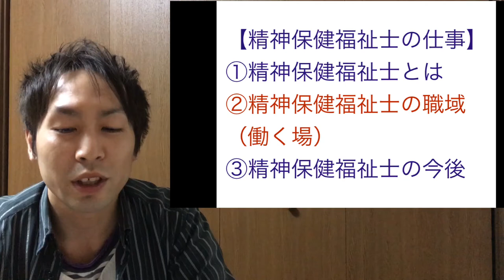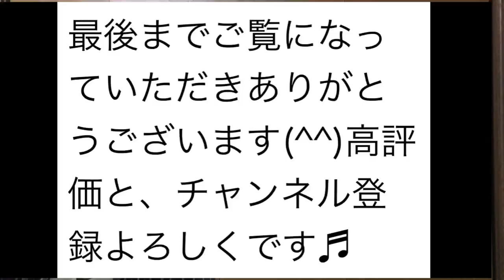【精神保健福祉士について】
ソーシャルワーカーの国家資格、精神保健福祉士についてお話している動画になります！
①精神保健福祉士とは②精神保健福祉士の職域（働く場）③精神保健福祉士の今後のトピックスで進めております。
ご覧になっていただけると嬉しいです(^^)
今後も、学んできたことや体験してきたことを発信していきたいと思います。